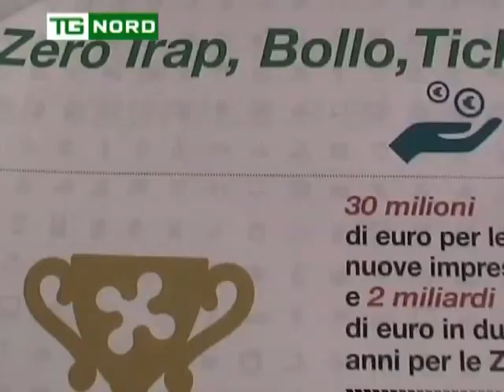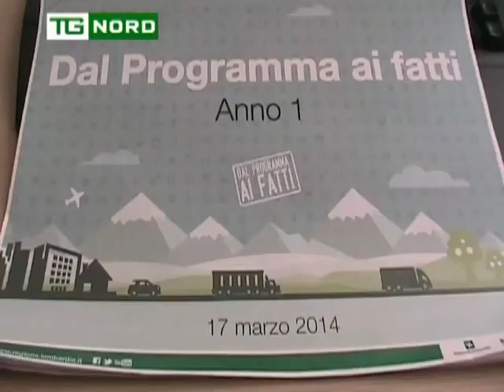REGIONE LOMBARDIA - UGO PAROLO - UN ANNO DI REGIONE